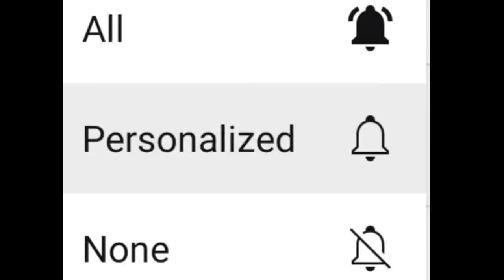দিলিপের বৈঠকে অনুপস্থিত বিধায়কেরা দলবদল নিয়ে সরাসরি জানিয়ে দিলেন!